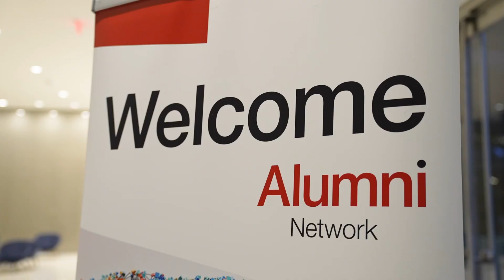Reed Smith Houston’s 10th Anniversary and Alumni Reunion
Hear from some of the Reed Smith alumni who joined us to celebrate the 10-year anniversary of Reed Smith’s Houston office and inaugural Alumni Reunion.

We invite all alumni to connect with Laura Karmatz, Senior Director of Alumni Relations at Reed Smith